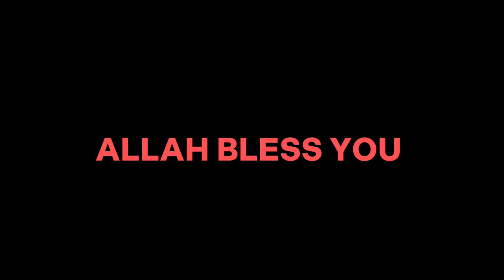mga batang Warriors at mga seniors na Ang kalaban nila